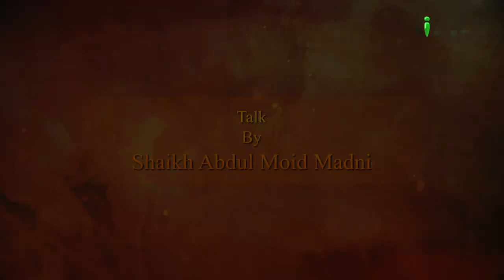Zabaan Ki Aafatein Ep 10 By Shaikh Abdul Moid Madni - iPlus TV